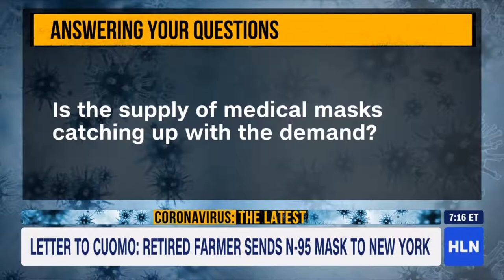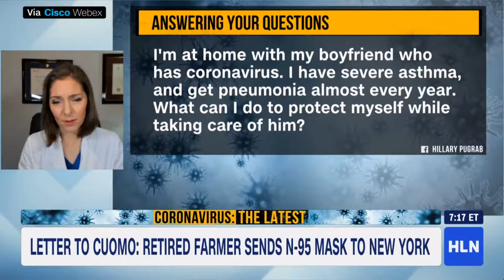Weekend Express with Susan Hendricks | Dr. Darria Long | April 26, 2020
Is the supply of medical masks catching up with the demand? What can I do to protect myself while taking care of someone with Coronavirus? On Sunday, I answered these questions (and more) on the Weekend Express with Susan Hendricks. Have more Q's? Drop them in my comments section on Instagram!

Xoxo. Dr. Darria